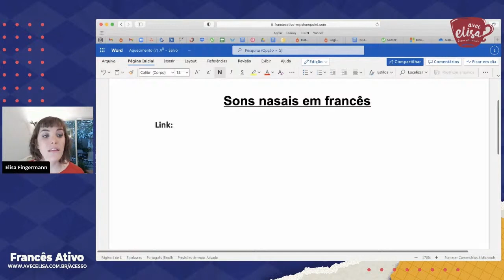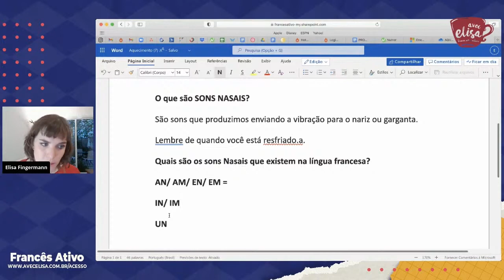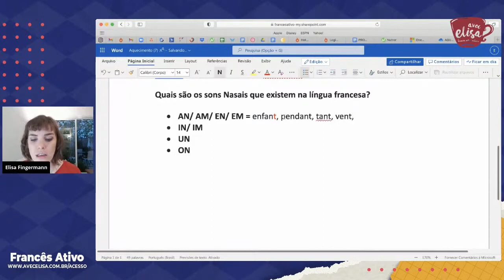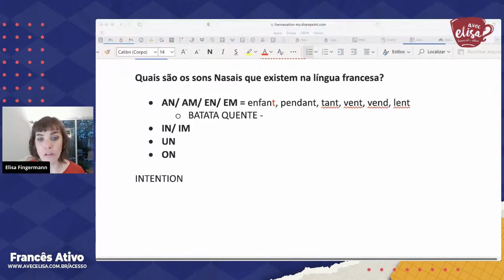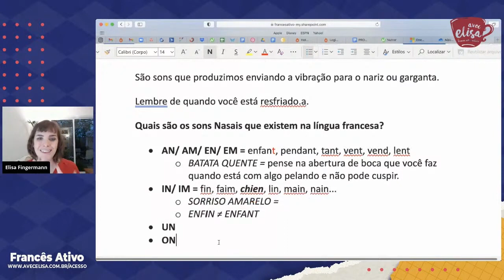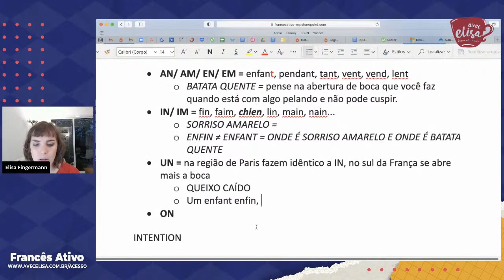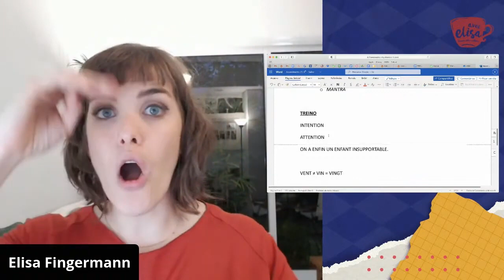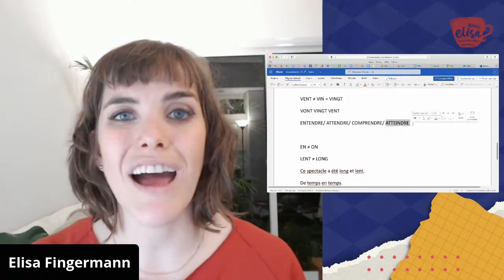Domine os sons nasais do francês